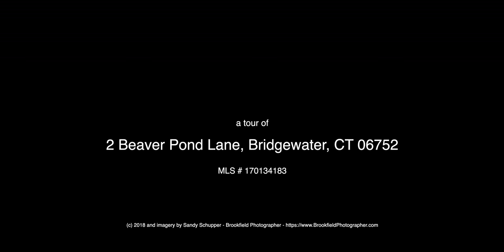2 Beaver Pond Lane, Bridgewater, CT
A tour of 2 Beaver Pond Lane, Bridgewater, CT 06752.  MLS 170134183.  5 bedrooms, 4 bathrooms, 3,721 sq feet, 9.22 acres. - Quarry Hill Farm - Operating as "Candlewood Equine" on 9.22 Acres-access to Quarry Hill Preserve plus leased fields to Steep Rock.  2600 sq ft Barn with 11 Stalls, Tack Room, Office and Lab. Loft space accommodates 2000 bales of hay. 120 x 80 Outdoor Riding Ring-quarry screening base. 5 Fields.Turn out area.3 outdoor hydrants/2 in barn. Grand Country Farmhouse-Elegant country living in this gracious easy living Farmhouse. Enjoy a cup of coffee on the wrap around front porch and overlook lovely rolling lawn & pond.Magnificent professionally landscaped grounds with herb, vegetable, flower & cutting gardens, flowering shrubs & fruit trees/15' deep pond stocked w/ Koi & Bass. Grand scale entertaining on the magnificent 24 x 44 Terrace w/pergola and stonewalls. Stunning Custom Chef's Kitchen-Crown Pointe Cabinets/Granite/Stainless. Eat-In Kitchen open to comfortable family room area. Formal front to back living room w/fireplace & separate dining area. MudRoom 18x13.5 & half BA round out main level.  Upper level hosts a Master Suite w/sitting room and spa bath. 3 spacious secondary bedrooms and full bath. New fully equipped large 1 BBRM apartment w/private deck & separate entrance. 1000 sq ft Flagstone Patio. Attached 3 Car Garage. Huge Walk Up Attic.